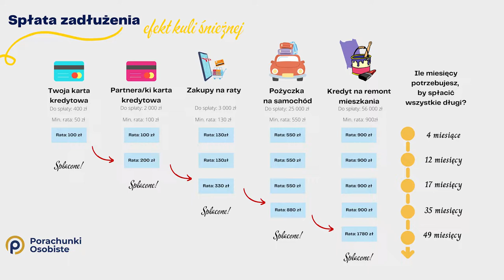NAJLEPSZY SPOSÓB, BY POZBYĆ SIĘ DŁUGÓW! | Porachunki Osobiste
Wyjście z długów potrafi być niezwykle trudne i przytłaczające, szczególnie, gdy nie mamy pojęcia jak mądrze do tego podejść. W tym odcinku nasi Finansowi Eksperci tłumaczą mechanizm kuli śnieżnej, który pomaga rozprawić się z długami krok po kroku,  a także odpowiadają, dlaczego warto zmierzyć się z długami i jakie są sposoby, aby ochronić swoją rodzinę przed zadłużeniem.

📌 Rozdziały:
00:00 DLACZEGO WARTO SPŁACAĆ DŁUGI?
03:11 SPOSÓB NA WYJŚCIE Z ZADŁUŻENIA
04:30 EFEKT KULI ŚNIEŻNEJ
06:20 SKĄD BRAĆ ŚRODKI NA SPŁATĘ DŁUGU?
09:00 HISTORIA RODZINY MAGDY
12:17 OCHRONA PRZED ZADŁUŻENIEM